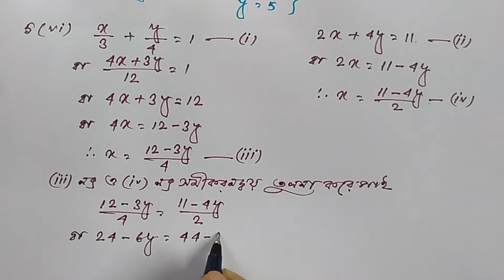Class-9 কষে দেখি-5.4 || Class 9 Math chapter 5.4 || Class ix math রৈখিক সহ সমীকরণ PART 11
In this video, the 5th chapter of the class 9 of West Bengal Board of Secondary Education discusses the subject of Linear_Simultaneous_Equation. The 5th chapter(Linear Simultaneous Equation) of class 9 math book i.e. ‘Ganit_Prakash’ math will be solved all the questions. Except for the 5th chapter, all the math of this book will be solved in this channel. In this video , we have discussed Basic Concepts and question no 4, 5 (v, vi, vii, viii, ix, x, xi, xii ) from chapter 5, koshe Dekhi 5.4.

exercise 5.4 class 9 wbbse
Graph class 9 in bengali
ganit prakash class IX solutions,